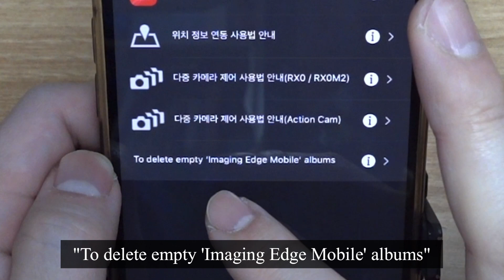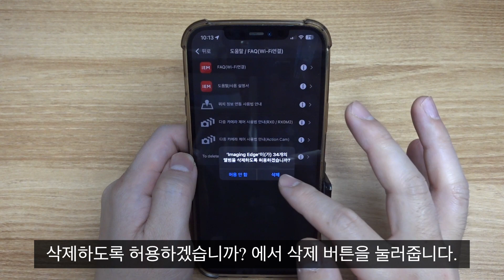아이폰 Imaging Edge Mobile 앨범 일괄삭제하기 - 소니 카메라 팁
소니 카메라와 아이폰을 사용해서 사진이나 동영상을 복사하다 보면 Imaging Edge Mobile 이라는 빈 앨범이 많이 생기는데요.

하나하나 지우기는 귀찮고 한번에 삭제하는 방법을 소개합니다.